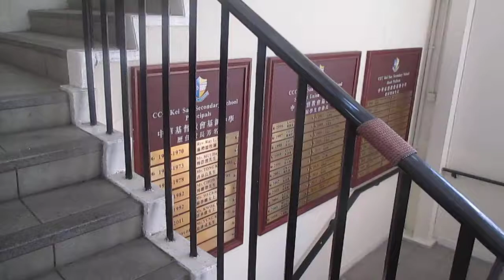fitting out works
we also offer custom interior services among our compendium. This has led us towards both diversity and enhanced experience. Now we are capable of satisfying clients who own liking for all interior design genres e.g. oriental, contemporary, western, royal, art deco etc.